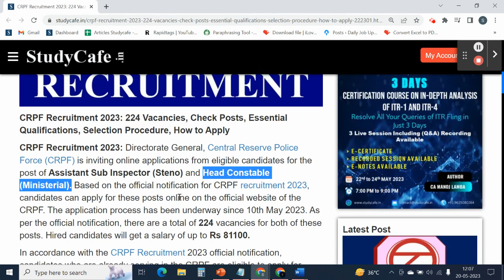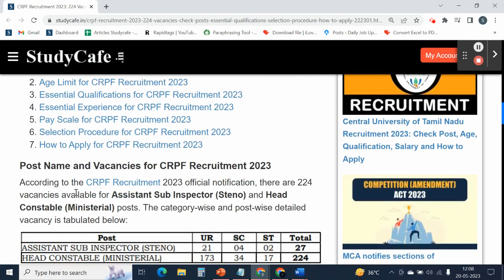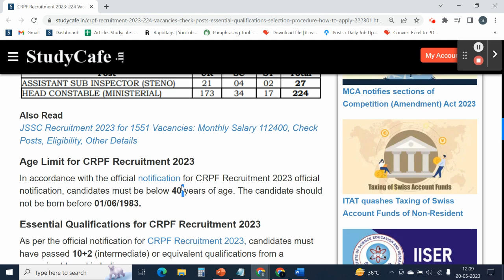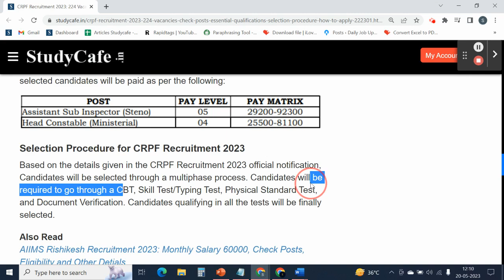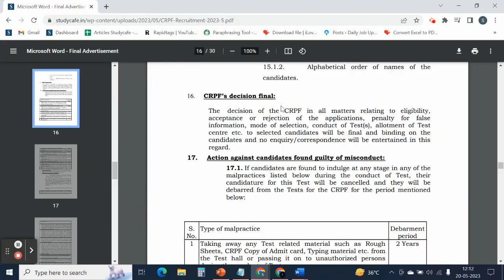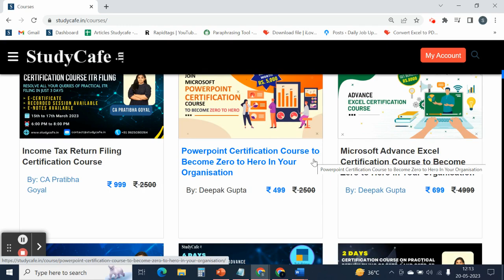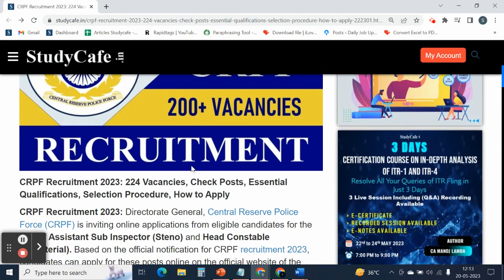250+ Vacancies Up for Grabs - Here's How You Can Secure Your Spot in CRPFRecruitment2023!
CRPF Recruitment 2023: 250+ Vacancies, Check Posts, Essential Qualifications, Selection Procedure, How to Apply

CRPF Recruitment 2023: Directorate General, Central Reserve Police Force (CRPF) is inviting online applications from eligible candidates for the post of Assistant Sub Inspector (Steno) and Head Constable (Ministerial). Based on the official notification for CRPF recruitment 2023, candidates can apply for these posts online on the official website of the CRPF. The application process has been underway since 10th May 2023. As per the official notification, there are a total of 224 vacancies for both of these posts. Hired candidates will get a salary of up to Rs 81100.

In accordance with the CRPF Recruitment 2023 official notification, candidates who are already serving in the CRPF are eligible to apply for these posts. The upper age limit to apply for the released positions is 40 years. Candidates having passed 10+2 (intermediate) are eligible to appear for this recruitment drive.  Candidates will be selected through various phases starting from an online CBT (Computer Based Test). The admit cards for the CBT will be released on 15th July 2023.

Based on the details mentioned in the CRPF Recruitment 2023 official notification, the last date to apply online is 31st May 2023.